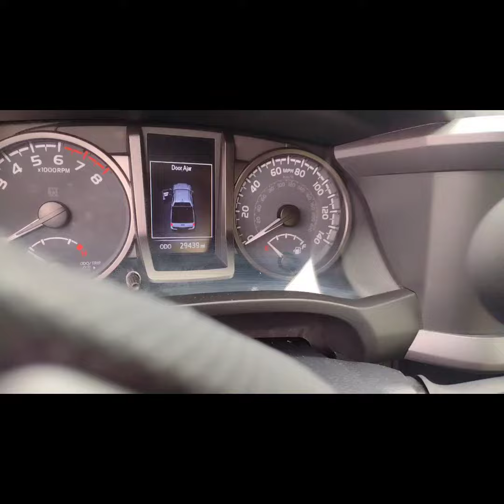2022 Toyota Tacoma TRD Off 4x4 Certified Pre-Owned # P15075